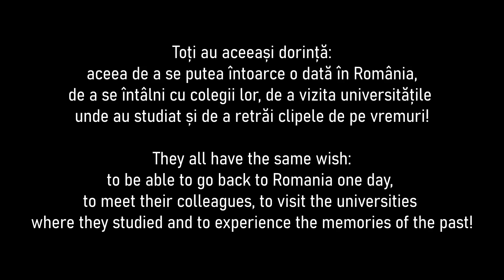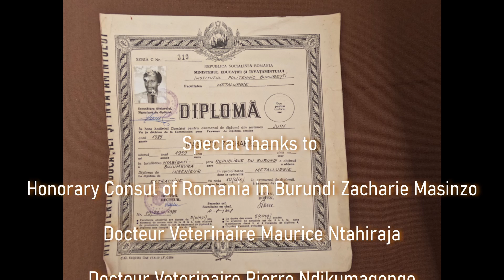Amintiri ale fostilor studenti burundezi din Romania - Aprilie 2022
În anii 80, a existat un număr considerabil de studenți burundezi care au fost formați în România.În aprilie 2022, am avut privilegiul de a mă întâlni cu unii dintre ei și de a petrece un timp minunat alături de ei.
A fost o mare plăcere să îl cunosc pe Zacharie, actualul consul onorific al României în Burundi. După ce mi-a împărtășit experiența sa ca student în România, am discutat despre relațiile existente între România și Burundi. De asemenea, mi-a împărtășit viziunea sa asupra relațiilor viitoare, de la parteneriate de proiecte, la schimburi de experiență în diferite domenii, cum ar fi turismul, agricultura și educația.
Maurice, Evariste și Pierre sunt toți medici veterinari. Inteligenți, amabili și mai ales modești, aceștia nu încetează să spună cât de recunoscători sunt că au studiat în România, deoarece pregătirea pe care au primit-o s-a dovedit a fi de nemaipomenit odată ce s-au întors acasă.